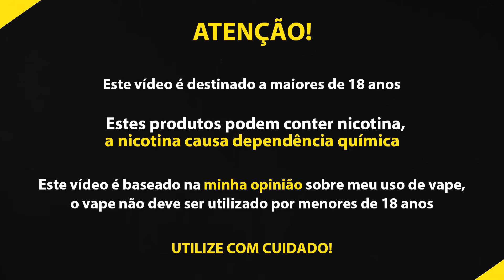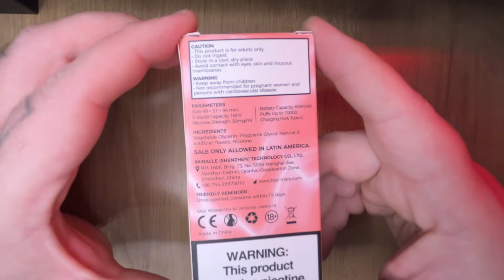LOST MARY MO 10000 | Minha primeira impressão de um lost mary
Me segue no Instagram: rickdoclube e oricardobeguer (duas contas por que nunca sabemos quando a nossa conta vai cair né?)

GRUPO DO CLUBE DO VAPING:
Para privar o grupo de bots que disparam spam e menores de idade, me chama no instagram que eu te mando o link do grupo! Beleza?!